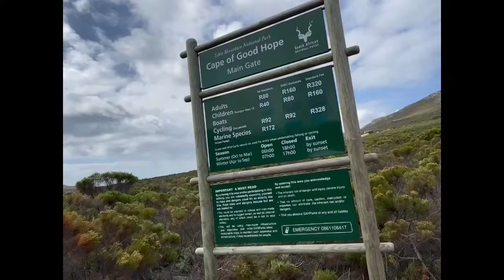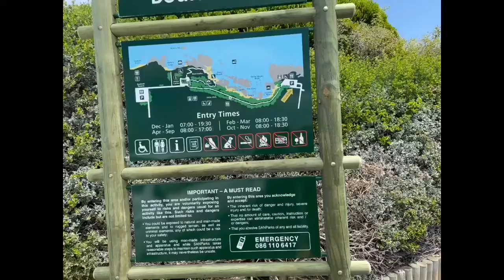Cape Good Hope, Boulder beach, Cape Town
South Africa nov 2019